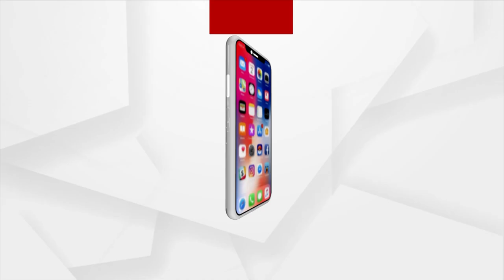ଆଜି ମୃଣ୍ମୟୀ ଦେବୀଙ୍କ ଦଶମୀ ପୂଜା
ବିଭିନ୍ନ ପୂଜା ମଣ୍ଡପରେ ମାଙ୍କୁ ଆବାହନ କରାଯାଉଥିବା ବେଳେ କୋଭିଡ଼ କଟକଣାକୁ ନେଇ କିଛିମାତ୍ରାରେ ଫିକା ପଡିଛି ପାର୍ବଣ । କେନ୍ଦୁଝର ଜିଲ୍ଲାର ଖାଳିଆମେଣ୍ଟା ପୂଜା ମଣ୍ଡପରେ କିଭଳି ଚାଲିଛି ପୂଜା ଆସନ୍ତୁ ଦେଖିବା